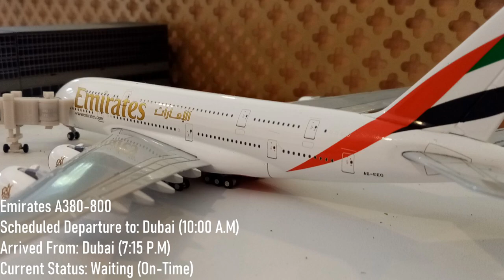Model Airport Update #8 (Christmas Special)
Hello! Welcome to todays video! This is Model Airport Update #8, Christmas Special! If you are new here, my airport is based in Waitakere Auckland, and is fictional. Anyways, enjoy the video!